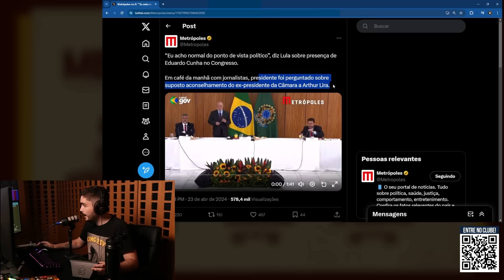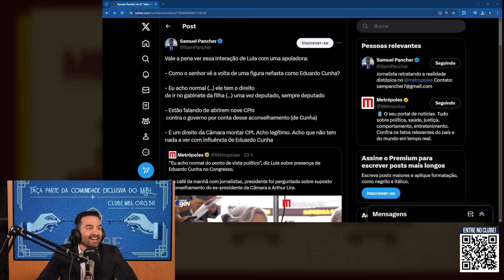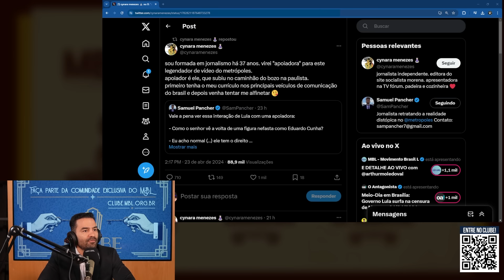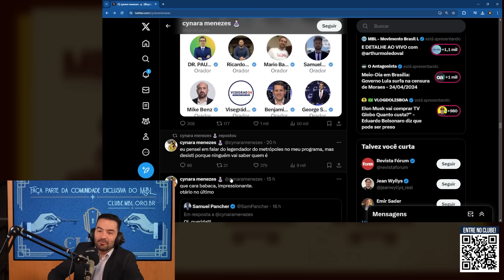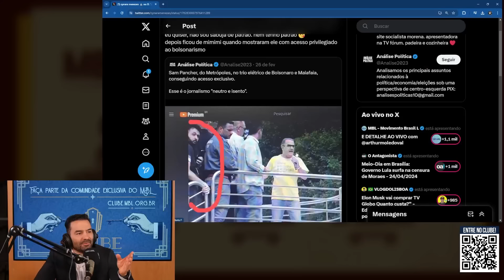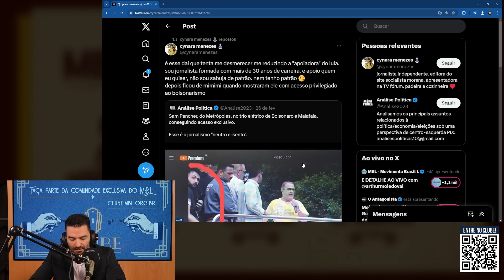TRETA DE JORNALISTA! LULA HUMILHA SOCIALISTA MORENA| Cortes do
Cynara Menezes é uma daquelas jornalistas declaradamente esquerdistas, escritora e uma figura atuante na cena política brasileira. E desta vez, ela deu um tiro no pé de Lula ao vivaço... A atuação da "socialista morena" pode ser caracterizada por um viés excessivamente sectário e dogmático. Sua tendência a enxergar o cenário político de forma dicotômica, dividindo o mundo entre "nós" e "eles", pode contribuir para a polarização e radicalização do debate, dificultando a busca por consensos e soluções pragmáticas.

Além disso, críticos argumentam que sua retórica muitas vezes se baseia mais em ataques pessoais e na desqualificação dos oponentes do que em argumentos consistentes e fundamentados. Essa postura beligerante e inflexível pode limitar sua capacidade de alcançar um público mais amplo e diversificado, o que, por sua vez, pode minar sua eficácia como agente de mudança e influência política.